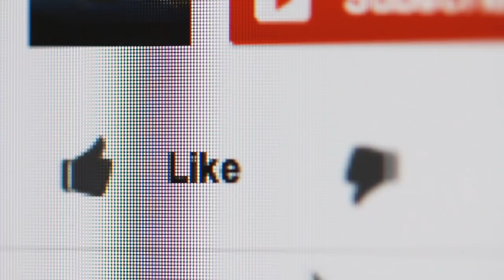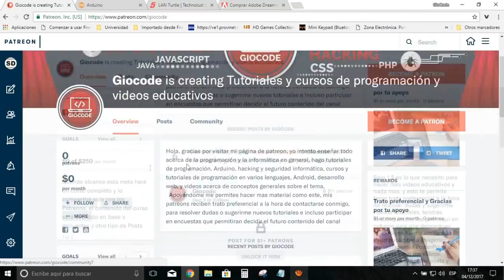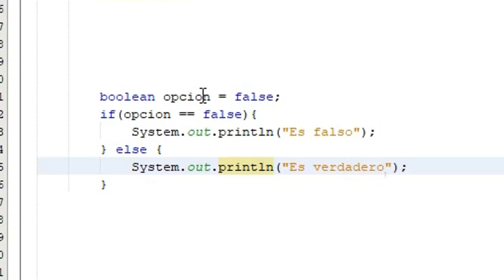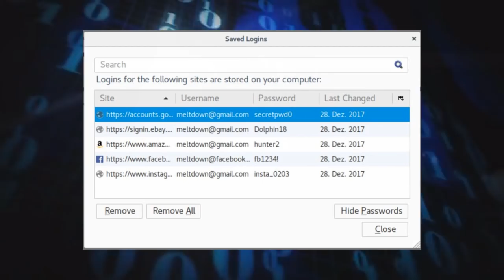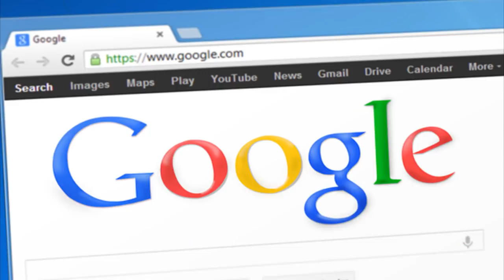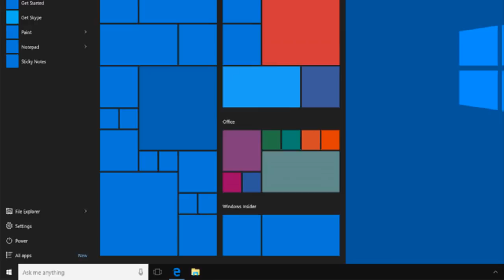La ejecución especulativa el origen de Meltdown y Spectre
El 2018 comenzó con la noticia de que había un fallo grave en el diseño de la mayoría de los procesadores, poco se sabía de esta falla, pero hace poco se revelaron detalles adicionales, el día de hoy en este video intentaré explicarte como funciona este gravisimo error en la seguridad y como los atacantes lo aprovechan